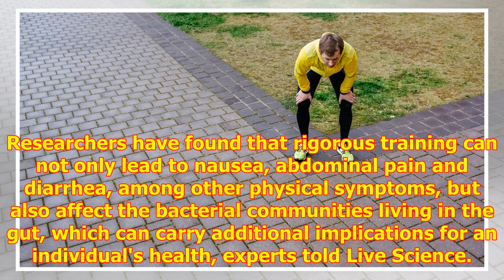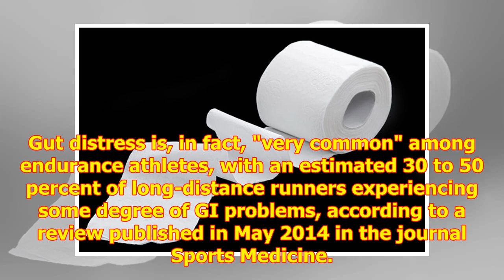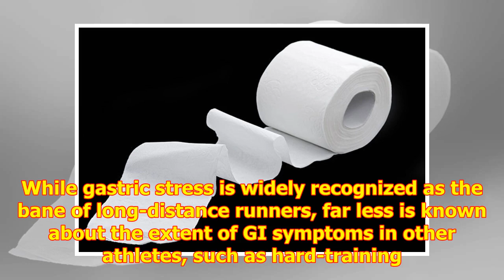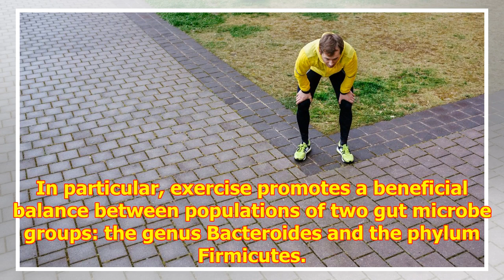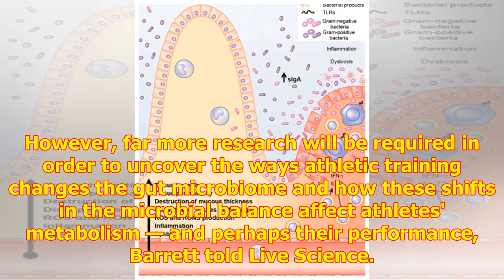Gut Reaction: Does Intense Training Affect Olympic Athletes' Poop?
Elite athletic training can ta...